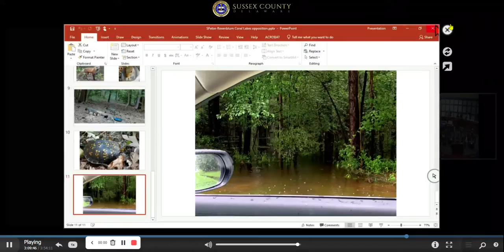Coral Lakes - Comments by Anne Conlon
The status of federal wetland definitions being revised - WOTUS (Waters of the United State) vs. NWPR (Navigable Waters Protection Rule)